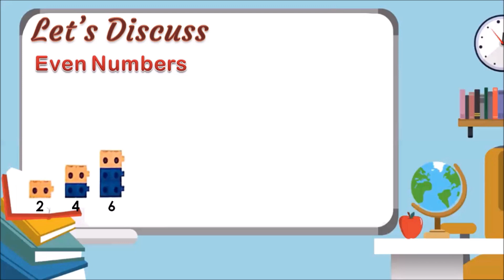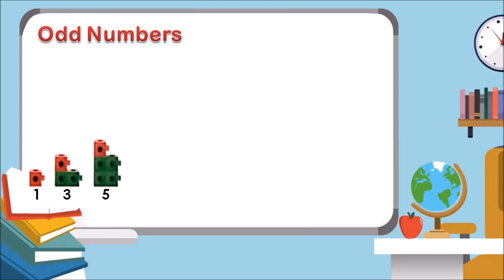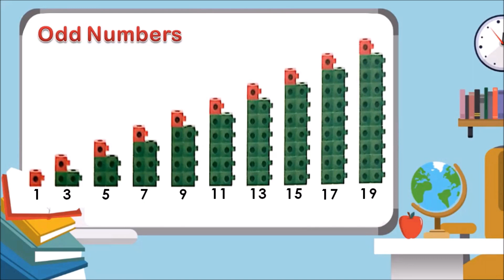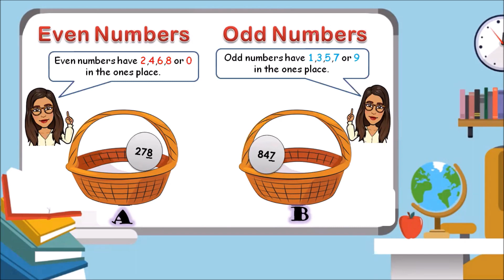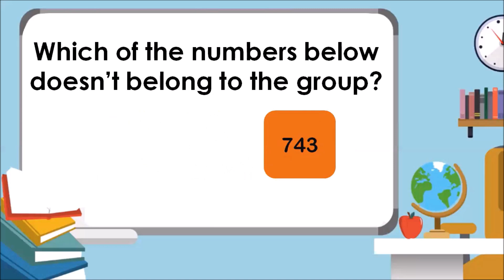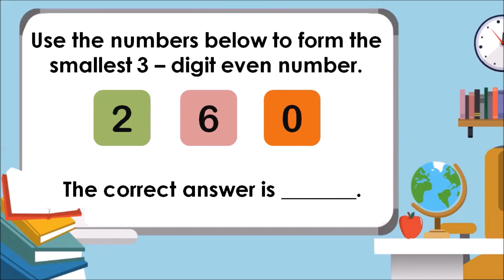Even and Odd Numbers (Primary 2- Chapter 1: Lesson 5)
Primary 2 Singapore Maths.